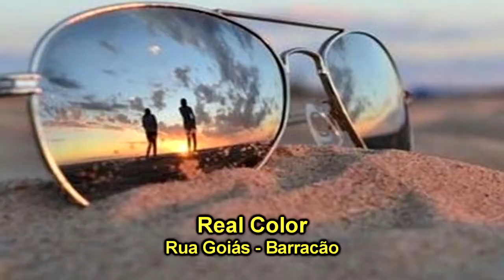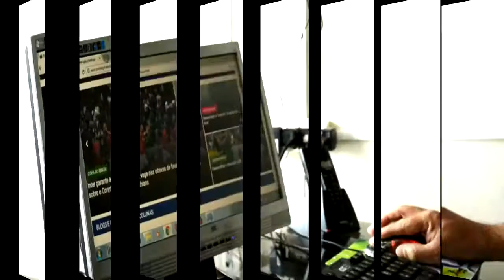Melhores momentos de Siqueira Belo 5 x 1 Alvorada Final Interbairros Sub 14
Barracão - Siqueira Belo vence Alvorada e sagrasse campeão do Interbairros Sub-14